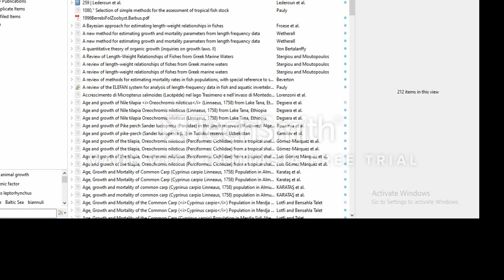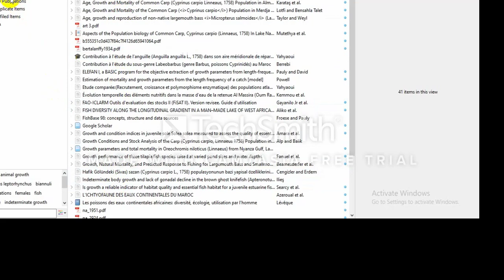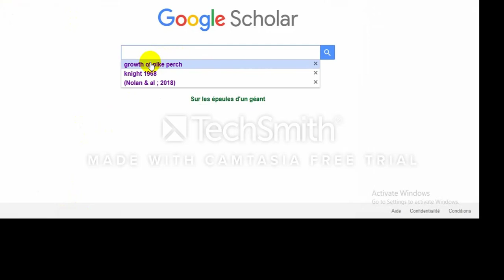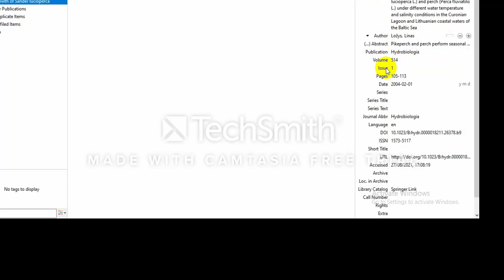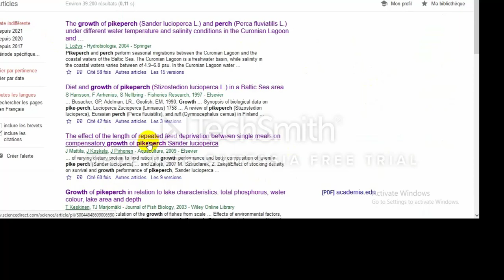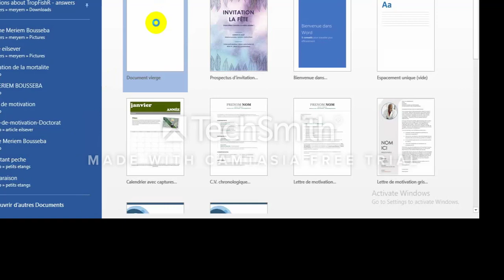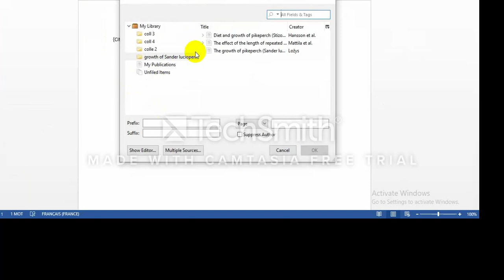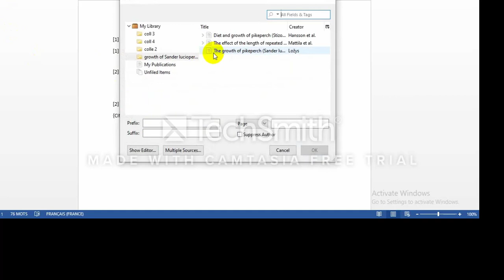Tuto Zotero suite